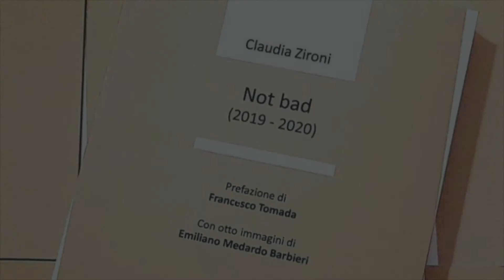Serenella Gatti Linares legge una poesia da Not Bad di Claudia Zironi (I)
Serenella Gatti Linares legge una poesia da Not Bad di Claudia Zironi, Arcipelago Itaca Edizioni, 2020